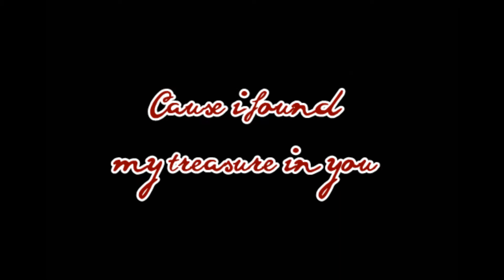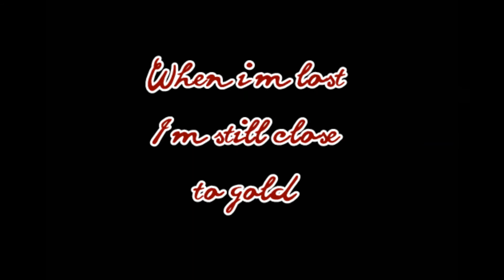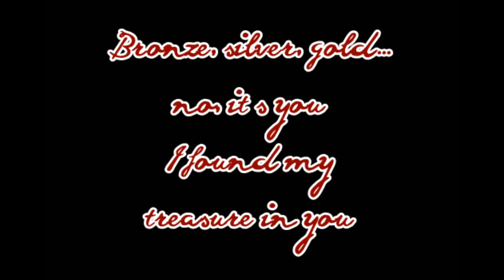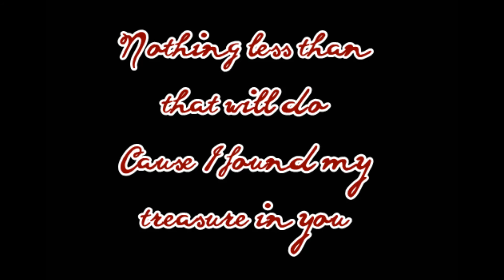Wretch 32 - 6 Words [Lyrics]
Follow me & request @PlanetLovatics